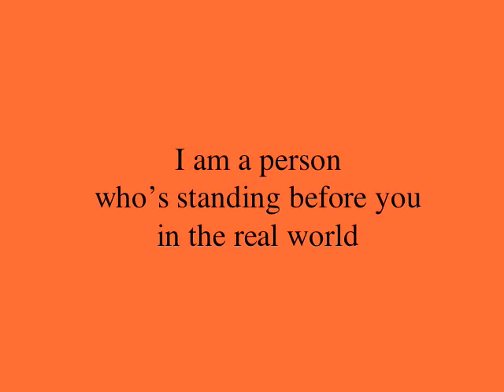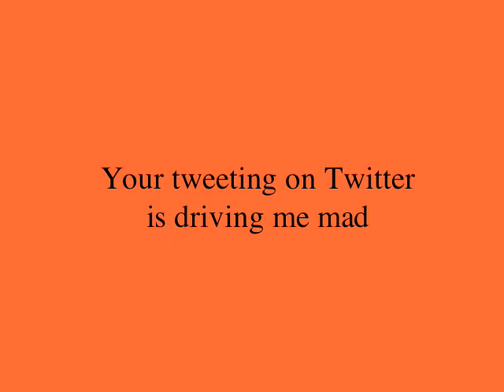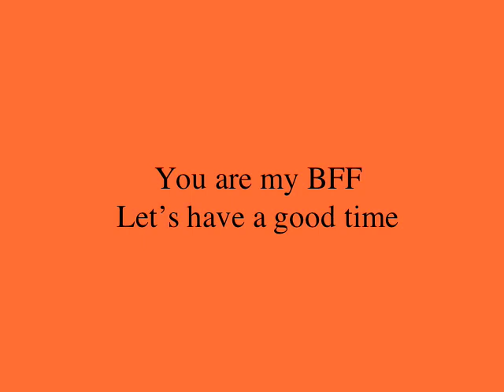Cell Phone (Opening Announcement): Song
www,anyarobertmusic.com New song written and performed by Anya Turner and Robert Grusecki.  Introduced in London, Australia, and New York by Broadway's Donna McKechnie.